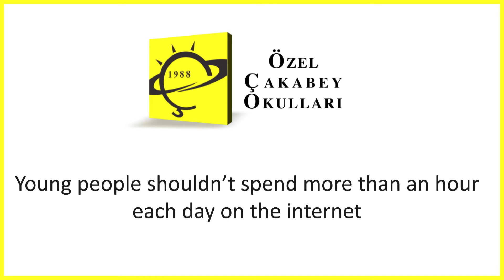11. sınıflar İngilizce münazarası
Öğrencilerin İngilizce dilinde de kendilerini en iyi biçimde ifade edebilmeleri için düzenlenen İngilizce münazarada 11. sınıf öğrencileri bir araya geldiler. Turnuva şeklinde yapılan münazaranın son maçında “Young people shouldn’t spend more than an hour each day on the internet.’ konusu tartışıldı.